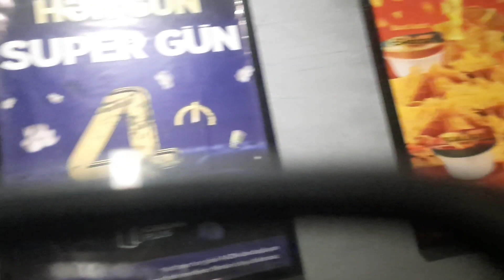Трансформеры: Восхождение Звероботов/Саид.Умид.Кино/ Cinema plus Nizami Kinoteatr Sumqayit